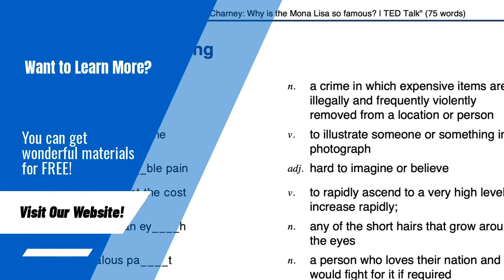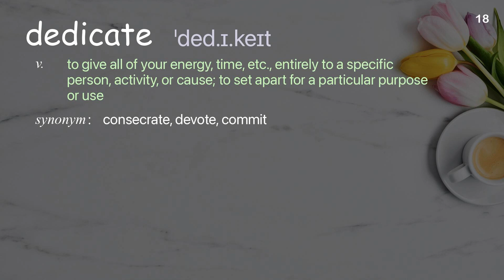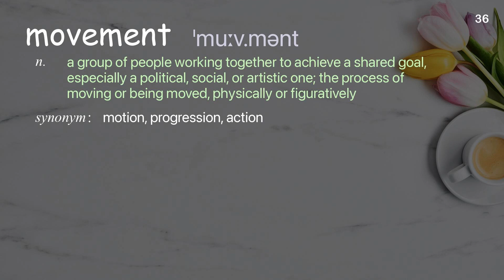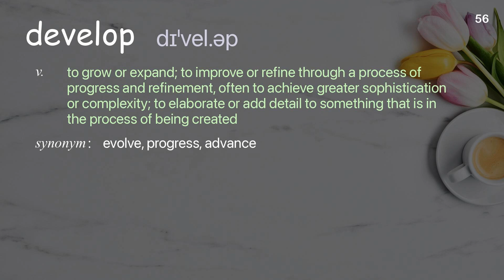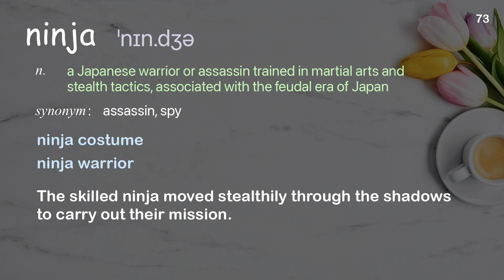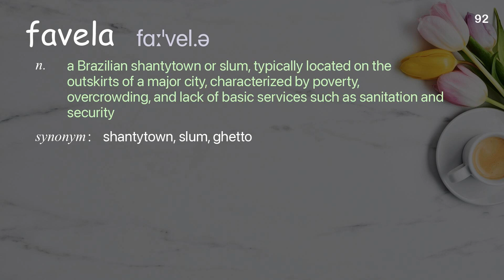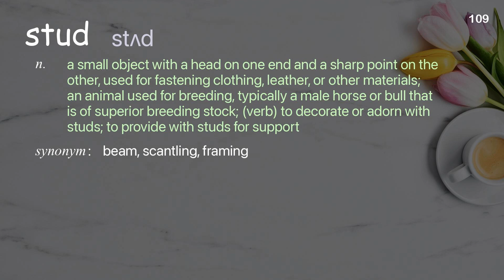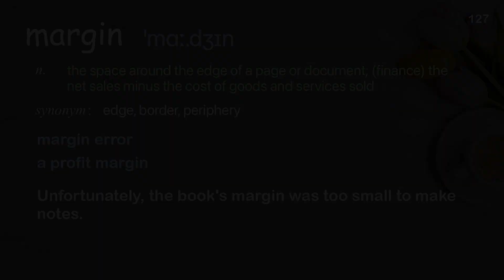127 Academic Words Words Ref from "The power of citizen video to create undeniable truths, TED"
■PLEASE NOTE

■Reference Source
Yvette Alberdingk Thijm: The power of citizen video to create undeniable truths | TED Talk